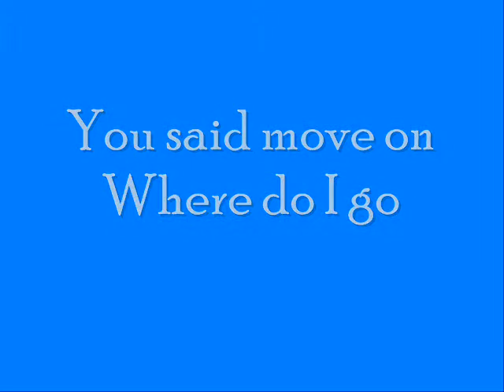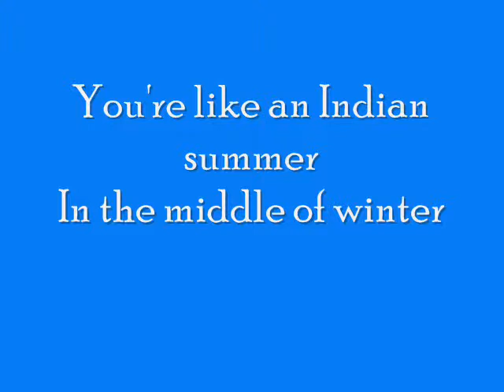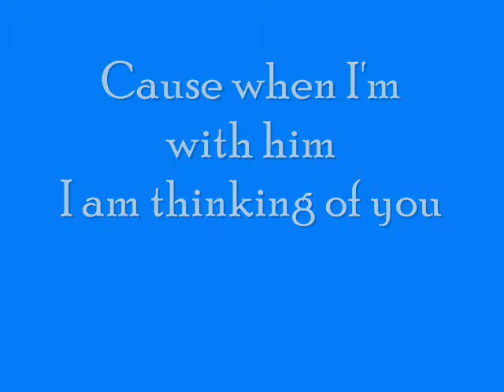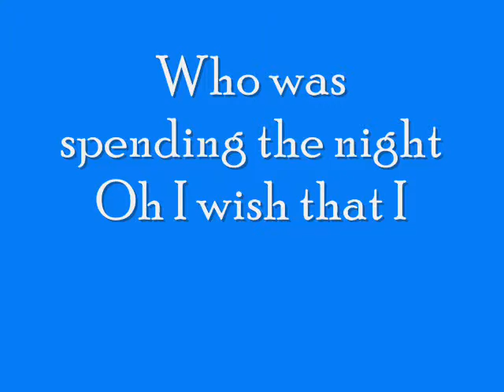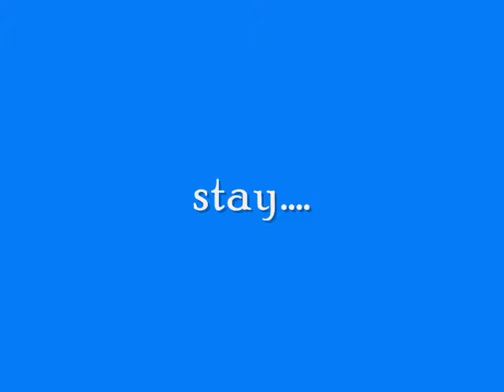thinking of you lyrics katy perry